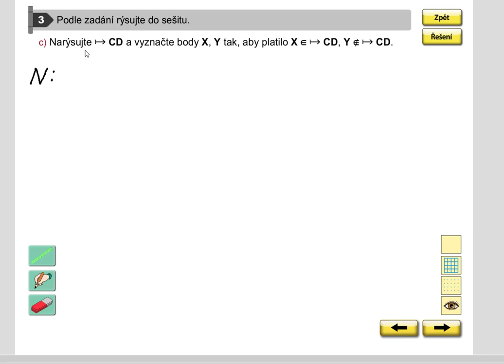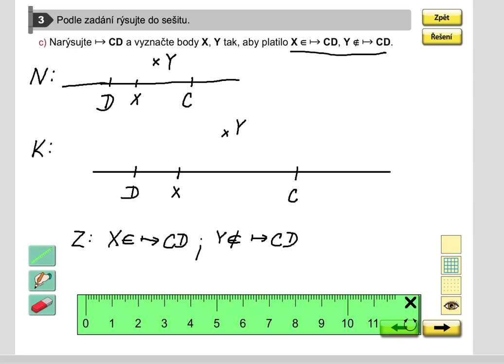Opakování (rýsování; bod, polopřímka), Geometrie pro 5.roč., str. 4, cv. 3c